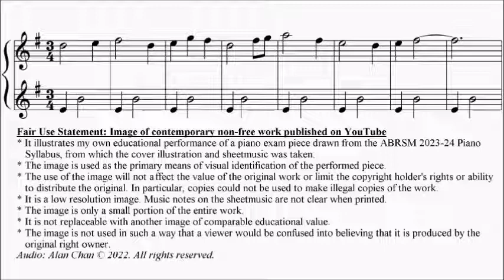ABRSM Piano 2025-2026 Grade 0 Initial B11 Norton Enchanted Castle (Primo) Sheet Music